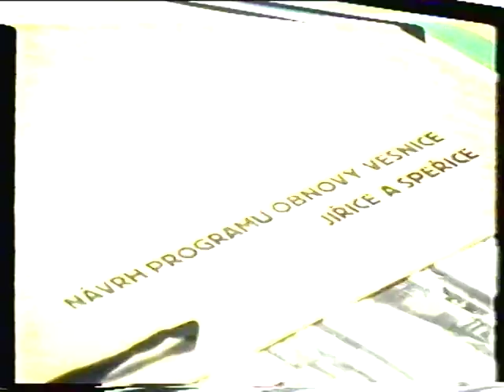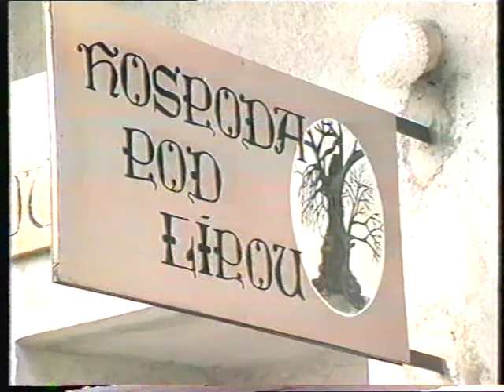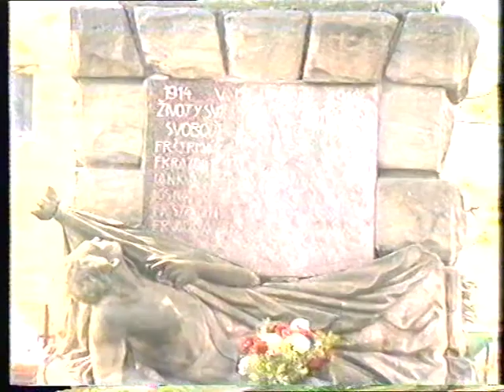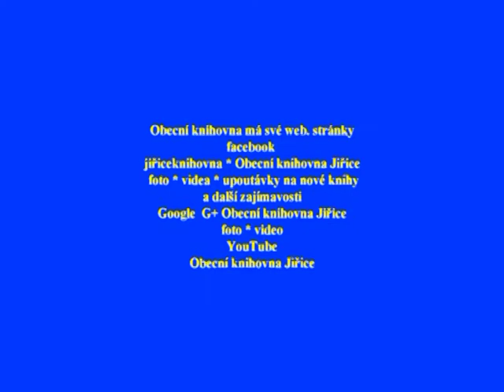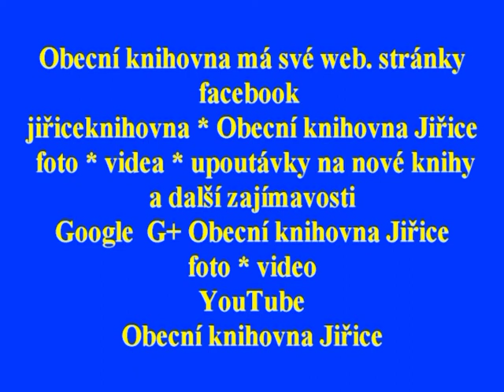video 25 let video kroniky * rok 1992 projev starosty Svatopluk Veroňka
Zahájení spolupráce Obce Jiřice , TV Pelhřimov Ing. Svoboda pro natáčení kulturních a společenských pořadů které pořádal Obecní úřad Jiřice , Základní a Mateřská škola Jiřice , SK Jiřice ,Hasičský spolek Jiřice ,Myslivecký spolek Jiřice , Klub Pampeliška a další  pro video kroniku obce Jiřice kraj Vysočina.